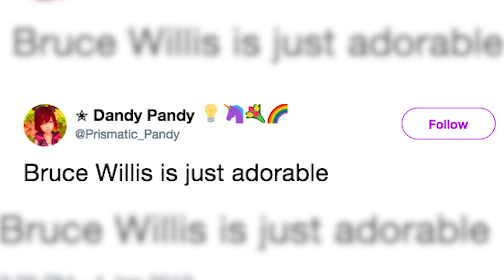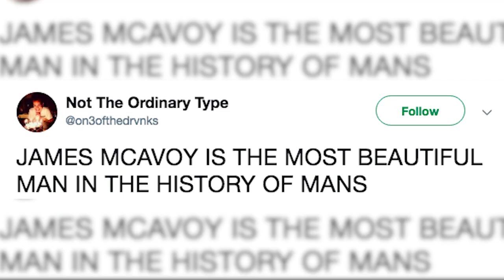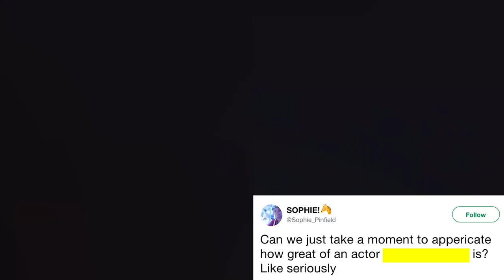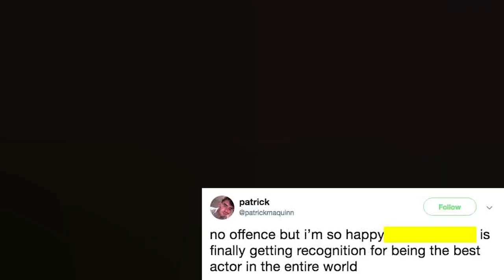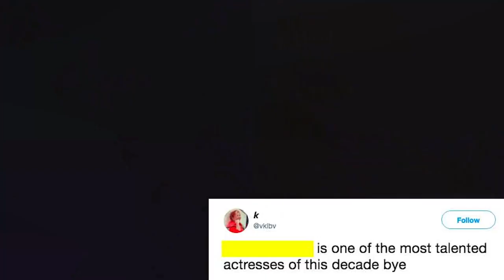Glass Cast Play Guess The Thirst Tweet! | MTV Movies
Stars of new superhero mystery movie, Glass, James McAvoy and Sarah Paulson, play a hilarious game of GUESS THE THIRST TWEET! Can they guess which of their co-stars the stan tweets are about? Plus, James McAvoy reveals his deleted characters you WON’T see in cinemas, and Anya Taylor Joy reveals what she’s most excited for you to see in her upcoming X-Men movie, The New Mutants!